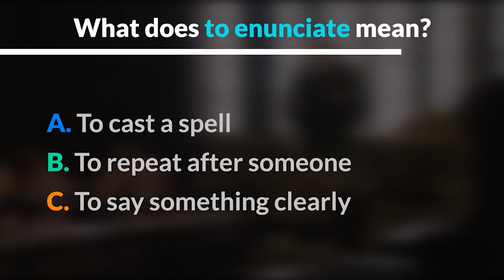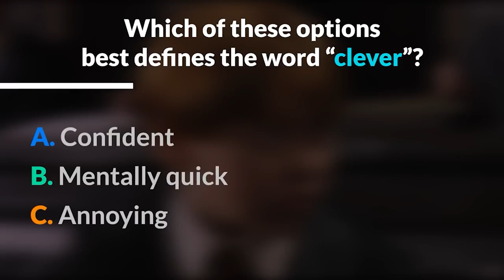Ingliz tilini Garri Potter bilan o'rganing - Wingardium Leviosa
Registon Shahriston filialidagi ingliz tili o'qituvchisi Diyorbek Zokirov bilan Garri Potter shinavandalari uchun ajoyib bir video tayyorladik.

Ushbu videodagi Garri Potter sahnalari @LearnEnglishWithTVSeries YouTube kanalidan olindi.

Bizning asosiy maqsadimiz Sizga foydali bilimni ulashishdan iboratdir. Videoni do'stlaringizni ulashishni unutmang!